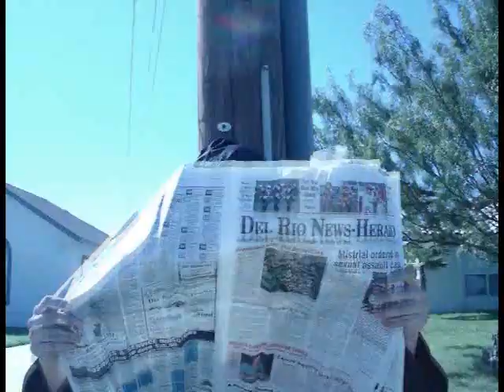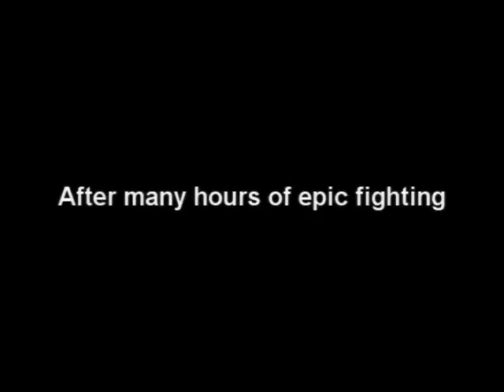A Slice of Pie Halloween Special Part 2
Second part of the Halloween Special to the series